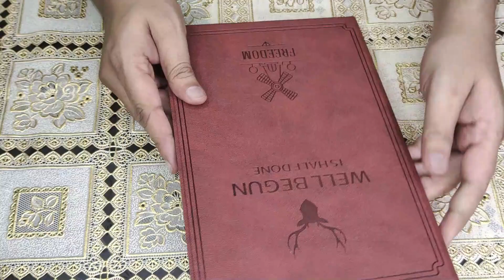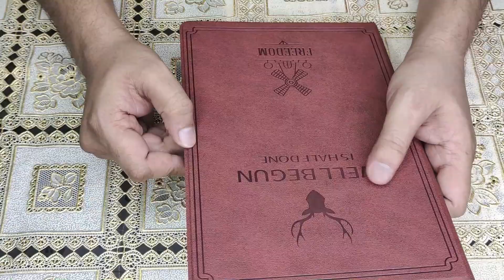Samsung Galaxy Tab S6 Lite - BEST Smart Flip case Cover in lowest price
ProElite Deer Smart Flip case Cover for Samsung Galaxy Tab S6 Lite 10.4 Inch SM-P610/P615 with S Pen Holder , Wine Red